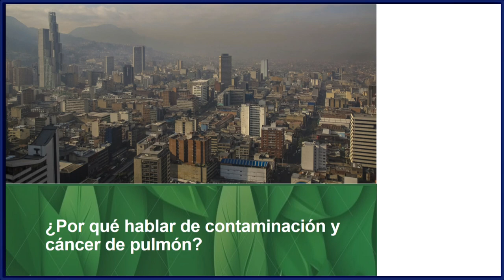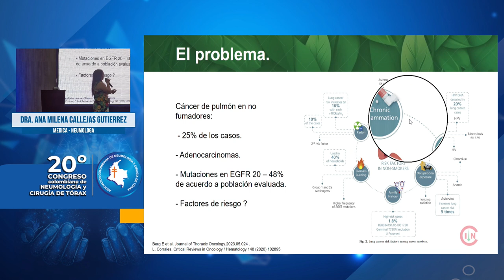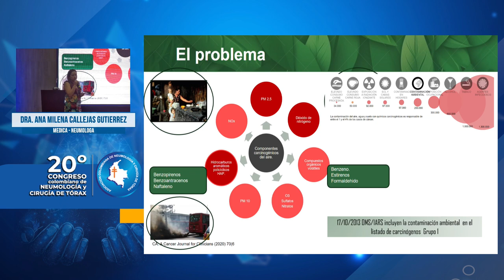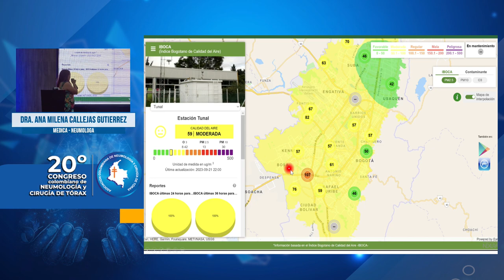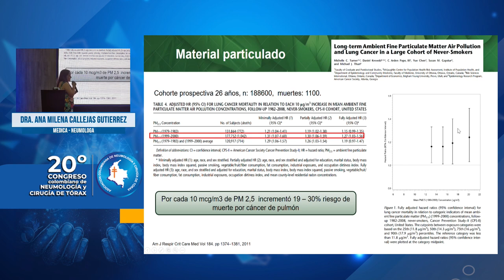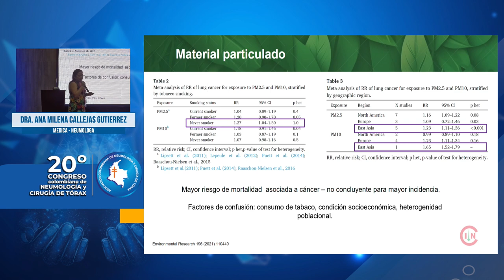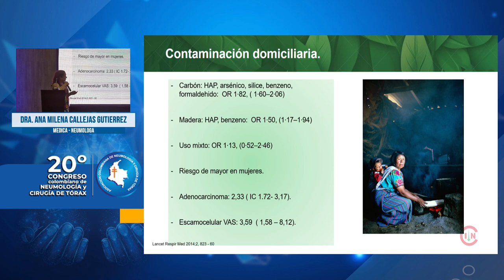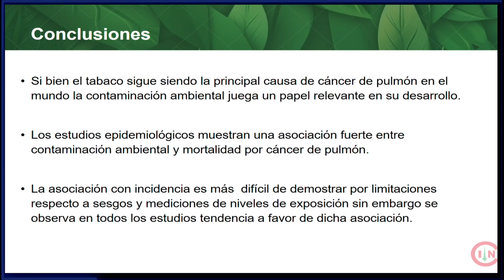Cáncer de pulmón por contaminación ambiental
Ponente: Dra. Ana Milena Callejas Gutiérrez. Conferencia llevada a cabo en el Salón Amadeus 3 el 30 de septiembre de 2023 - Barranquilla (Colombia).

Nota: Es esencial subrayar que los videos presentados son de naturaleza académica y tienen la finalidad de proporcionar información educativa. No deben interpretarse como recomendaciones médicas específicas para situaciones individuales. Ante cualquier preocupación relacionada con su salud o la de otros, se recomienda encarecidamente buscar la orientación de un médico especialista. La información proporcionada aquí no reemplaza la consulta con profesionales de la salud y no debe ser utilizada como base para tomar decisiones médicas sin la debida evaluación clínica.